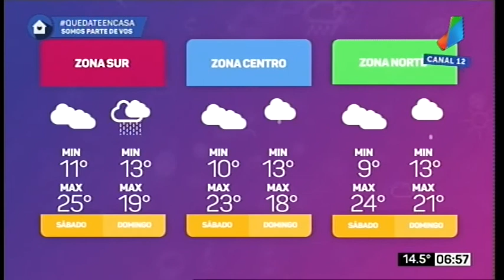Pronóstico extendido 30 y 31 de mayo